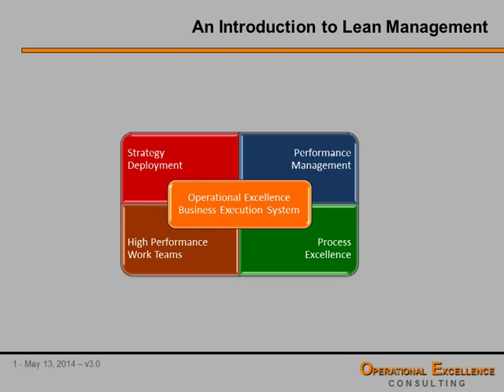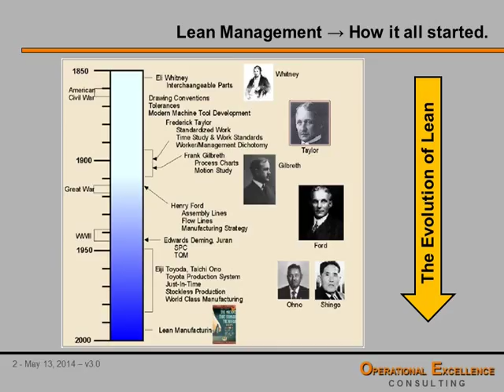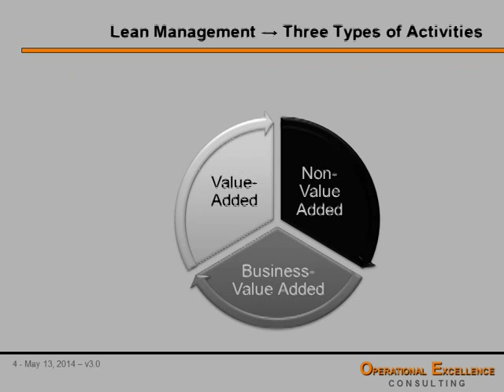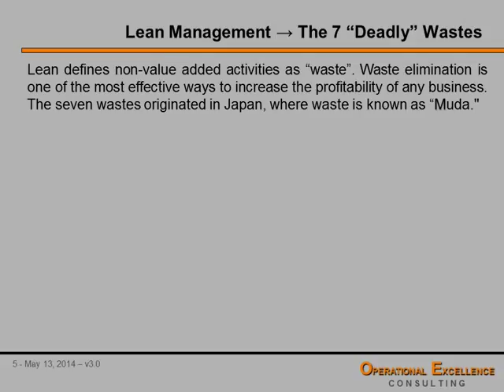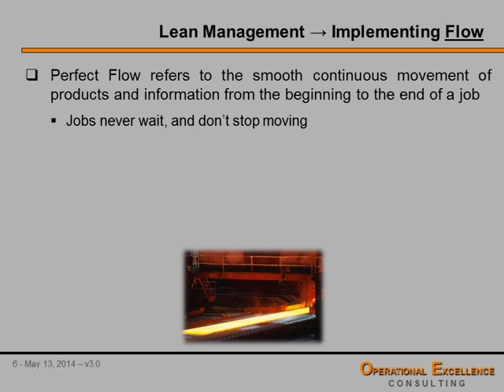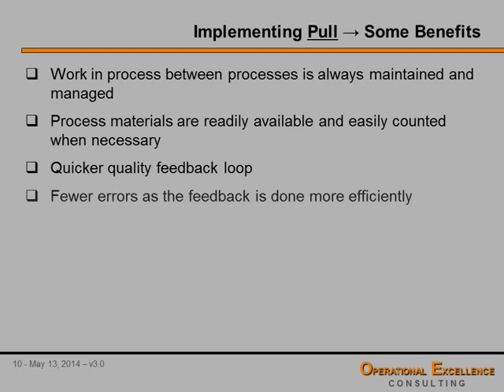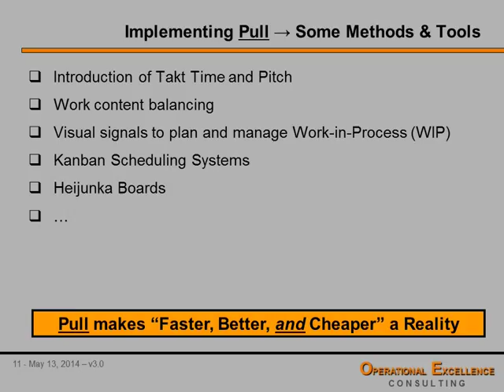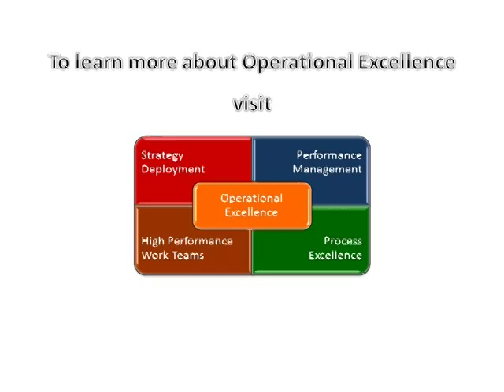Operational Excellence 101 - 3. Introduction to Lean Management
The fundamental objective of Lean Management is to create flow, for both materials and information, in an organization's processes and value streams, and to maximize value through the reduction or elimination of non-value-adding activities.